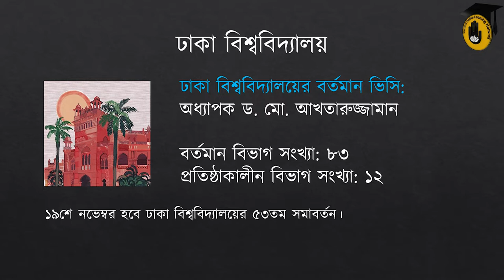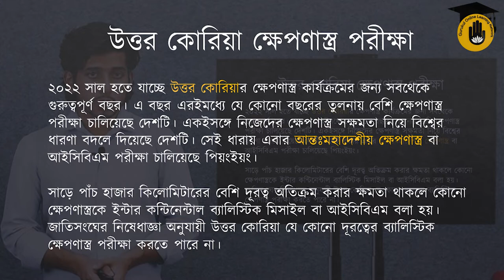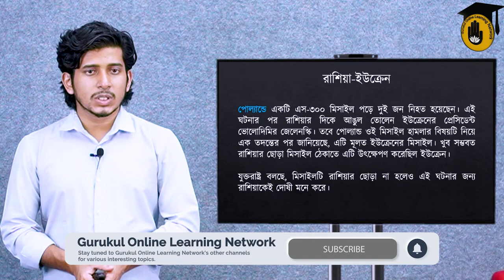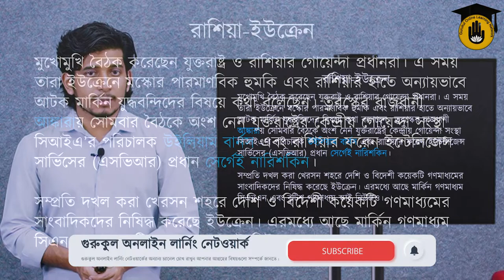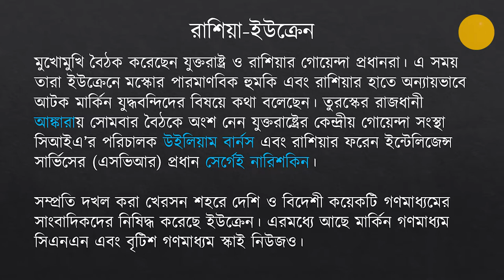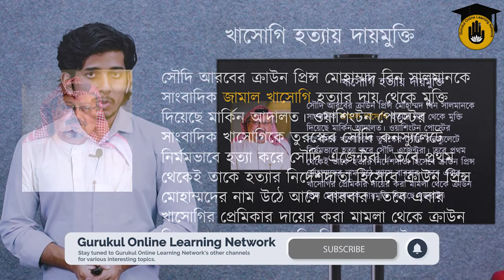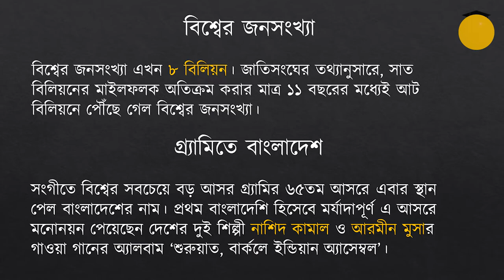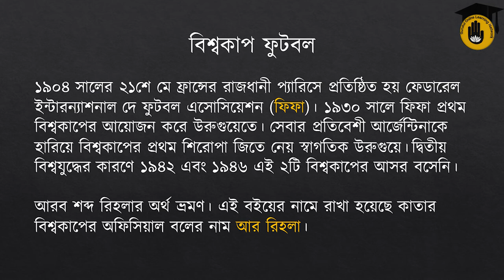১২ই নভেম্বর – ১৮ই নভেম্বর : সাম্প্রতিক সাধারণ জ্ঞান (আন্তর্জাতিক এবং অভ্যন্তরীণ)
আজ রেজওয়ান খায়ের ফাহিম আলোচনা করেছেন ১২ই নভেম্বর – ১৮ই নভেম্বর ঘোটে যাওয়া আন্তর্জাতিক এবং অভ্যন্তরীণ সকল ঘটনাবলি নিয়ে। আমরা আশা করি আমাদের এই ভিডিওটি আপনাদের একটু হলেও উপকারে আসবে।